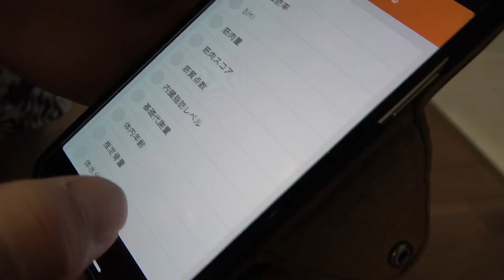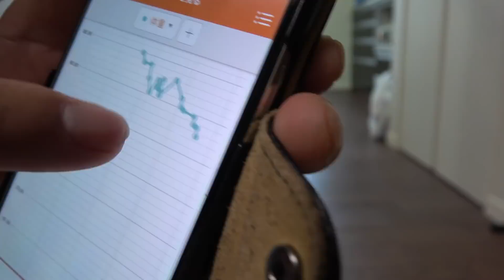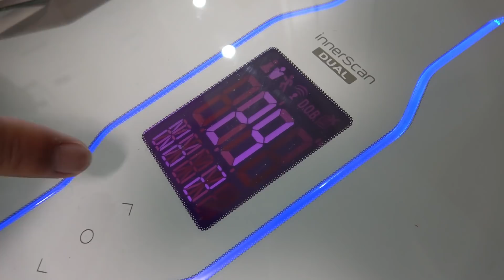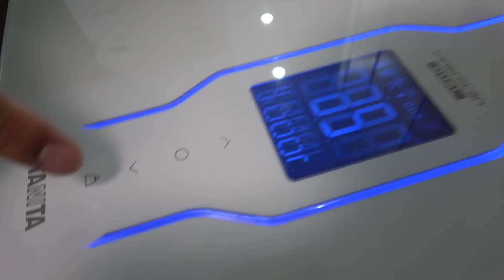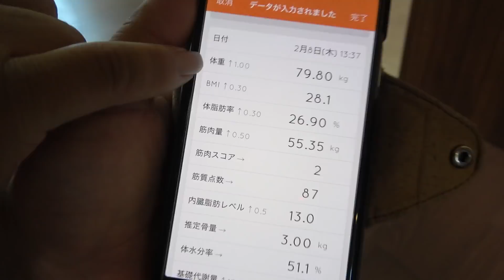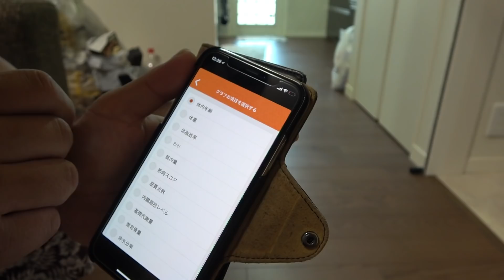アプリと連動できるいい体重計見つけた！